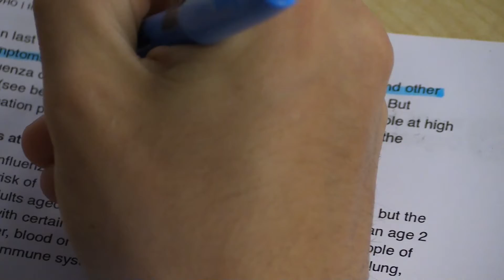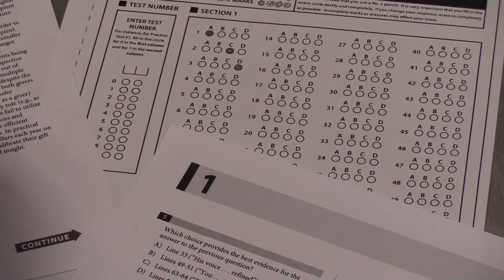Powerful Development Team